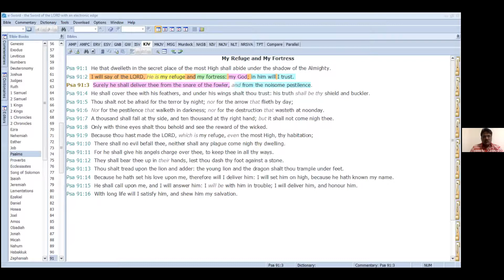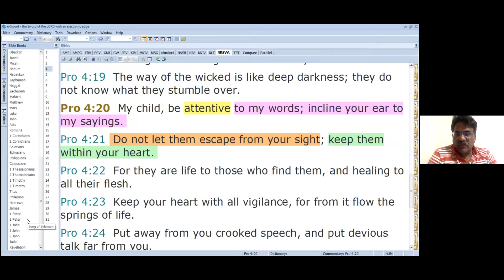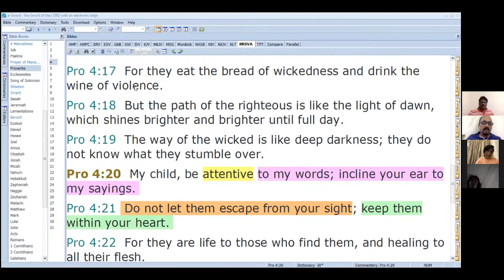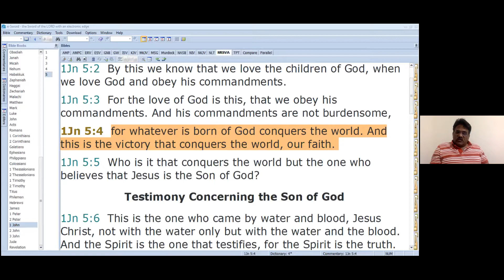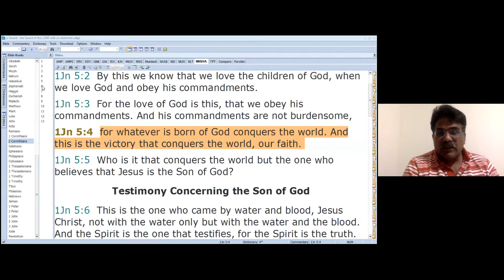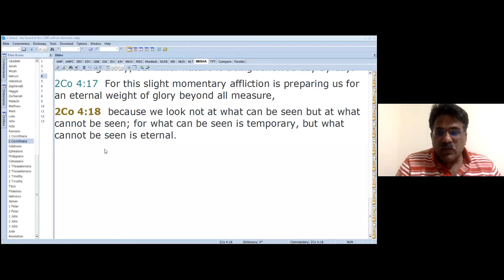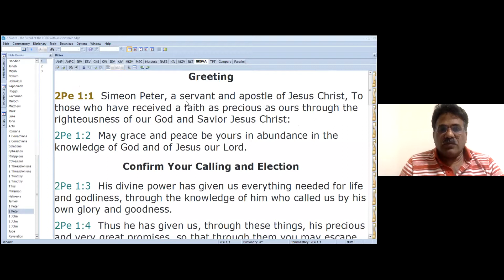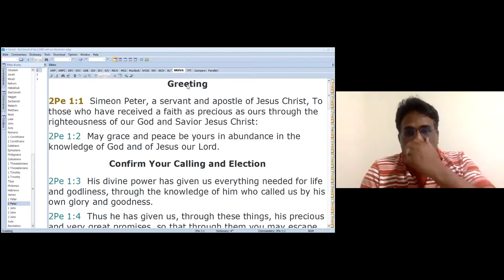Bible Study - 12th May 2021 - Faith Series Part 17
Peace of God and Peace with God - Part 7